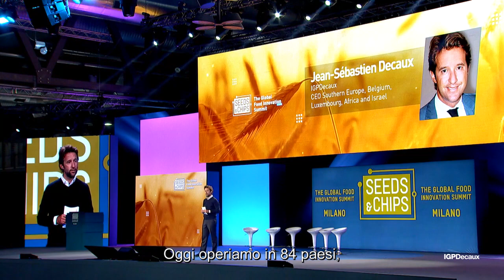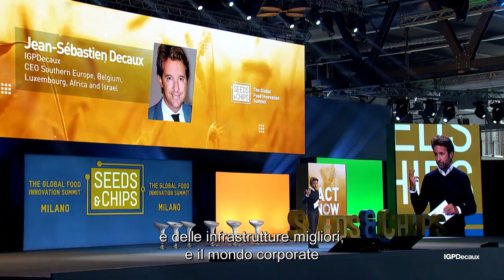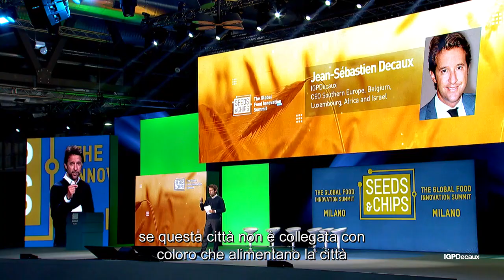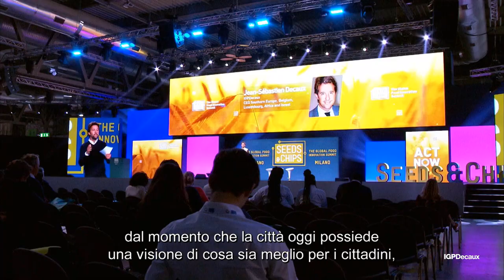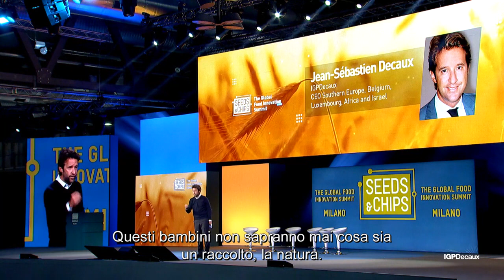L' intervento di Jean-Sébastien Decaux a Seeds&Chips 2019 - "Seeding the future of AgTech"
Jean-Sébastien Decaux, Presidente di IGPDecaux, ha tenuto lo speech dal titolo "Seeding the Future of AgTech", affrontando la relazione tra città e agricoltura. L' agricoltura non è soltanto un mezzo per alimentare il pianeta; è un elemento in grado di sviluppare legami sociali tra le persone. Al seguente link la relazione dell'evento